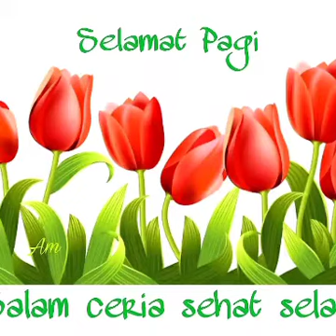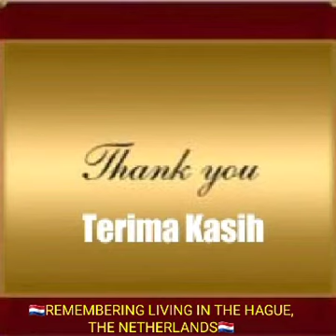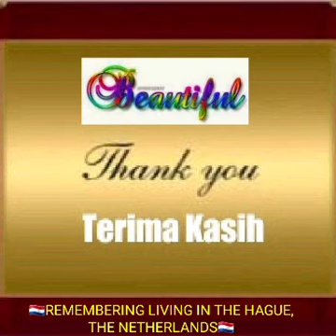🎼~50 MINUTES INDONESIAN MEDLEY SONG~🎼Judulnya"Ingat Terus"😛Tinggal Dikota 🇾🇪DEN HAAG ~NEGERI BELANDA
🎼~50 MINUTES INDONESIAN MEDLEY SONG~🎼

😛Judulnya "Ingat Terus"😛Tinggal Dikota 🇾🇪DEN HAAG ~NEGERI BELANDA.🇾🇪

🕺I remember well that I lived in the Netherlands for a long time.🇾🇪

🕺Ik weet nog goed dat ik lange tijd in Nederland heb gewoond.🇾🇪

🕺Saya ingat betul bahwa saya tinggal dinegeri Belanda untuk waktu yang lama.🇾🇪

🇲🇨👩‍❤️‍👨💞🎼MELODY. "INDONESIAN MEDLEY SONG"🎼💞👩‍❤️‍👨🇲🇨